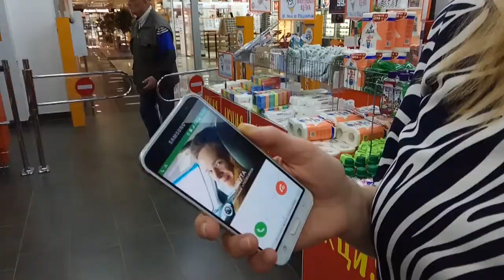К выпускному 2017 Поздравления от родителей